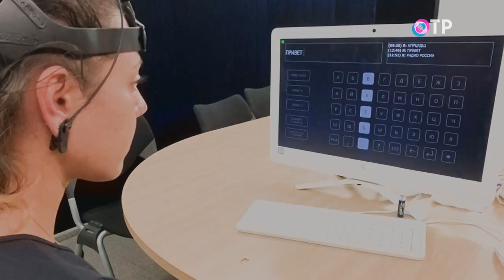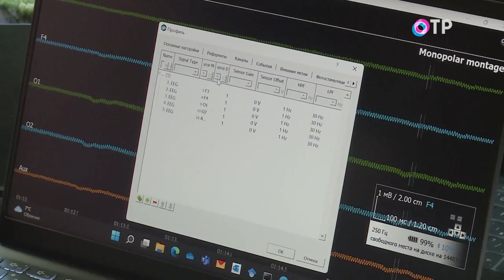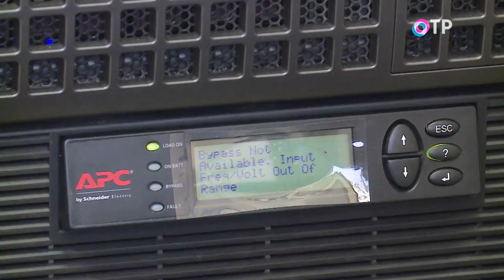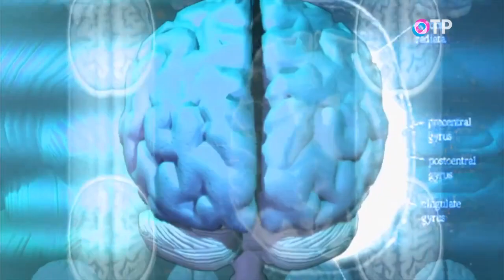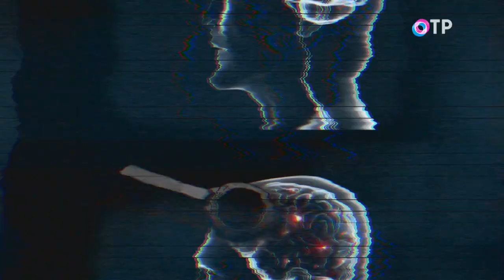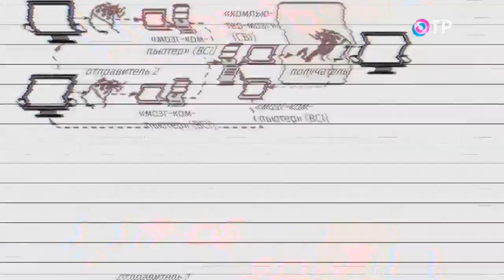Телепатия возможна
Одна из кафедр Южного федерального университета занимается разработками в сфере нейротехнологий. Они исследуют альтернативные варианты коммуникаций на уровне "мозг-мозг". Кроме всего прочего, они занимаются проблемами развития внимания, контроля и прогнозирования состояния человека. Это делается для исключения так называемого "человеческого фактора", который часто бывает при авиакатастрофах. Благодаря их методикам, прогнозируется состояние человек для выполнения им руководящих функций. Они же разрабатывают для этого приборы и методики. Таким образом, ученые в будущем исключат человеческий фактор для управления сложными системами. К примеру, сейчас в мире набирает популярность приборный комплекс контроля состояния водителя за рулем. Он определяет степень усталости по физиологическим реакциям человека и вовремя предлагает остановиться отдохнуть. Но для ростовских нейротехнологов – это простейший пример. Они ушли гораздо дальше. Насколько дальше, мы покажем. И не забудем раскрыть способ общения "мозг-мозг".